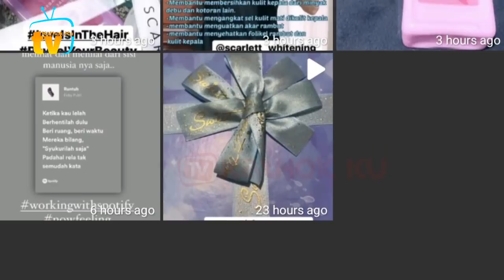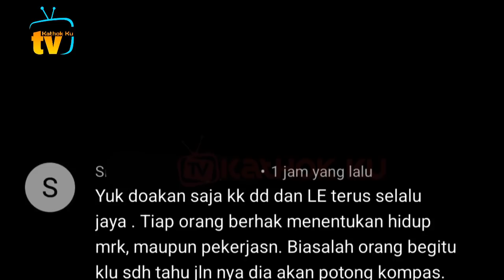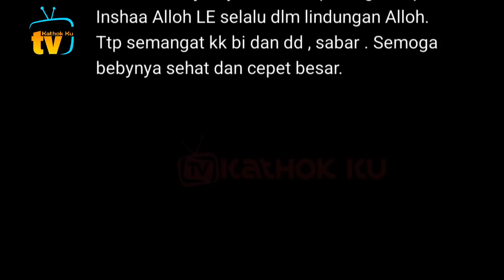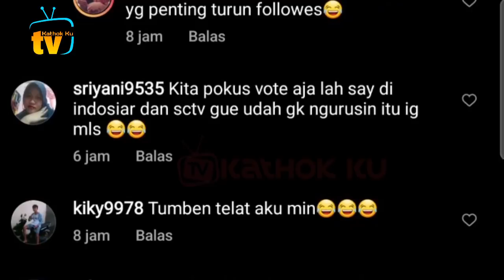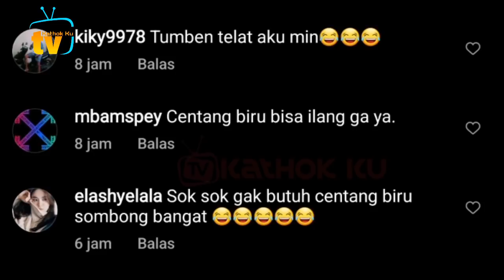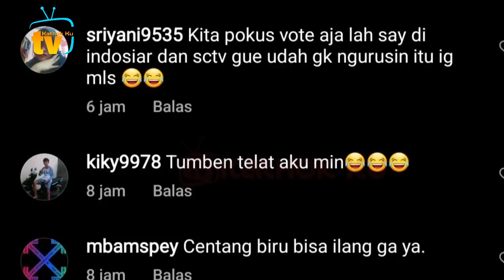Leslar Batu Loncatan Adlin Berkarir di Jakarta❓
Jangan Lupa: _
Thankz!!..